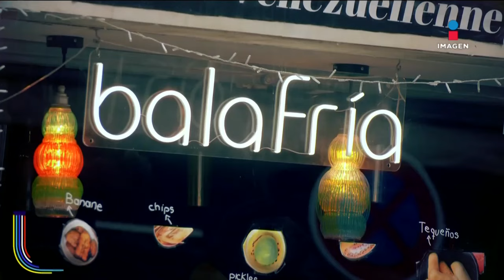Los lugares más curiosos y con nombres comprometedores en París | El Triunfo Que Importa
Roberto López Olvera encontró lugares muy curiosos en París y descubrió secretos oscuros. 😂